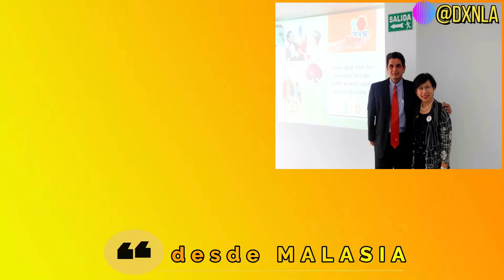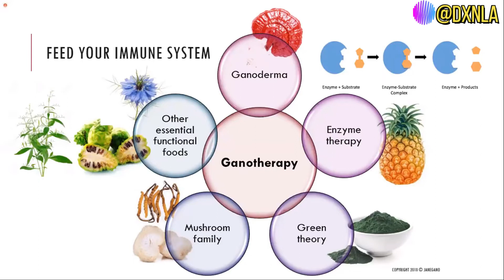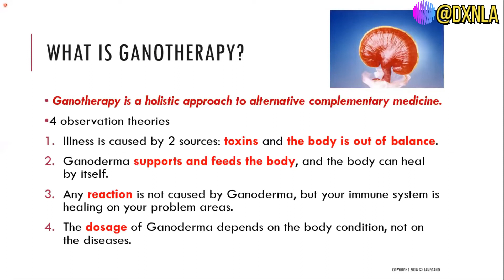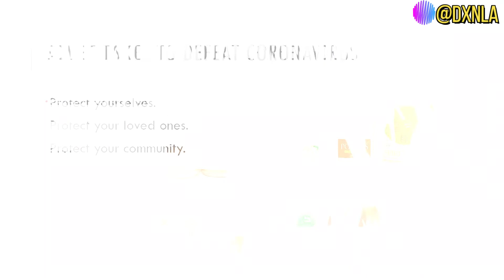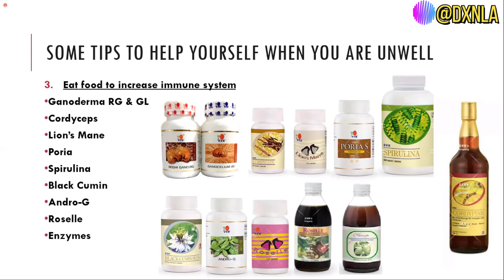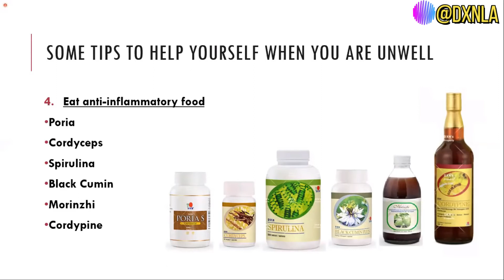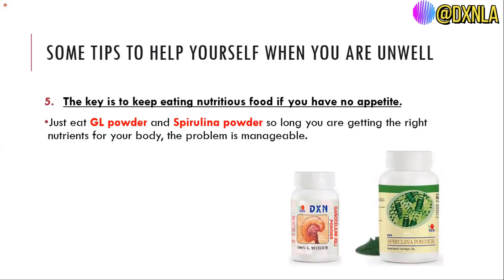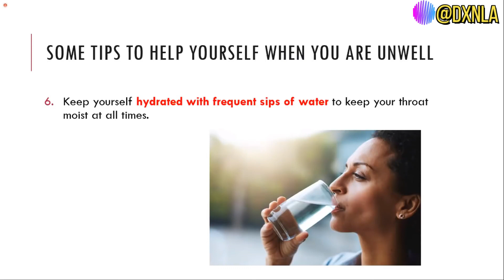🔴 WEBINAR GANOTERAPIA para ALIMENTAR el SISTEMA INMUNOLÓGICO + SUPLEMENTOS PROTEINAS + ENZIMAS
Te invitamos a que te UNAS OFICIALMENTE a NUESTRO EQUIPO PROFESIONAL
* Elige 1 de los 2 enlaces para que te REGISTRES
* Click BOTON AZUL "I have read and Understand"
* LLena los registros (sólamente son obligatorios los datos marcdos con *
* Confirma tus datos y genera tu propio código oficial online INCLUYENDO tu carta de BIENVENIDA OFICIAL.
* Revisa tu EMAIL para confirmar tu PRIMER ACCESO a la página web oficial EWORLD
* Comunícate con nosotros para darte darte una mejor asesoría en caso no puedas hacer el REGISTRO, a nuestras íneas internacionales ó al (si estás en USA) ambos números también son WhatsApp

Si este video te lo refirió algún distribuidor de nuestro equipo ( NO te afilies con el link en la parte superior), escríbenos a (WhatsApp) Indícanos el nombre de la persona que te refirió este video y tu ciudad de residencia para ponerte en contacto con algún líder local certificado de nuetra organización.

Este VIDEO FORMATIVO es la CUARTA PARTE de un WEBINAR  realizado por Ms Jane  Yau, profesional de salud de Malasia y experta en prevención para EUROPA donde nos comparte puntos claves para entender la  IMPORTANCIA de ALIMENTAR  el SISTEMA INMUNOLÓGICO especialmente con GANOTERAPIA (GANODERMA RG GL de DXN) y suplementos basados en otros hongos ricos en antioxidantes y componentes que ayudan a detectar desbalances, desintoxican, equilibran y regeneran, además de propiedades antiinflamatorias.   Conoce sobre suplementos ricos en minerales y proteínas vegetales y además con ENZIMAS.

Somos un equipo responsable con tu desarrollo sustentable en DXN INTERNACIONAL.

Unete a un equipo de expertos y profesionales de MLM con RESULTADOS.

Así hacemos nuestro negocio formando redes compartiendo experiencias positivas el equipo que llevó a DXN AMERICA a un mejor nivel. Somos un equipo serio de emprendedores 100 % ORGANIZADOS y PROFESIONALES que vamos mucho